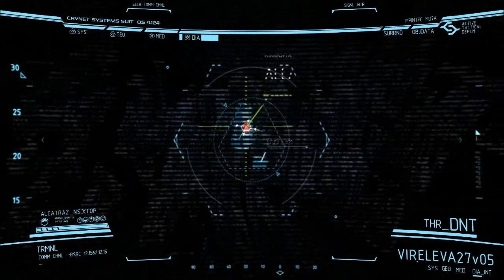Crysis 2 Walkthrough - Part 12 - Mission 06 - PC - HD (Gameplay Commentary)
This is Part 12 of a Full Crysis 2 Campaign Gameplay Walkthrough.
Mission: 06

Also if you have any game requests, suggestions, or comments feel free to post them on the video or by messaging us!

If Crysis 2 has piqued your interest, make sure to go check it out !
Release date: March 22 2011.
ESRB Rating: M for Mature ( 17+ ).
PEGI Rating: 16

Developer(s) :
Crytek Frankfurt
Crytek UK